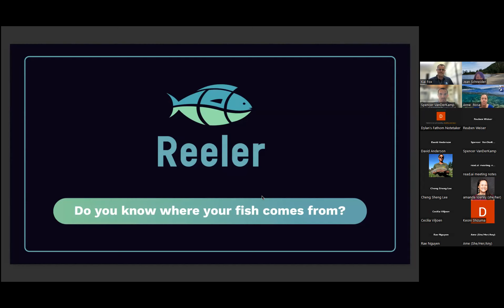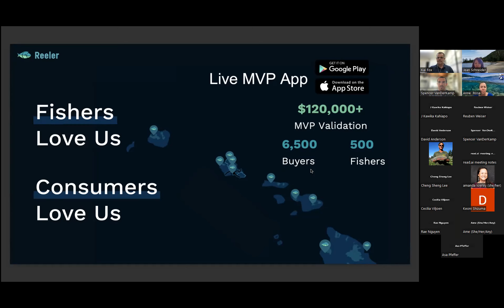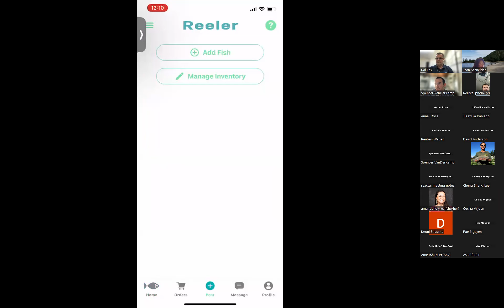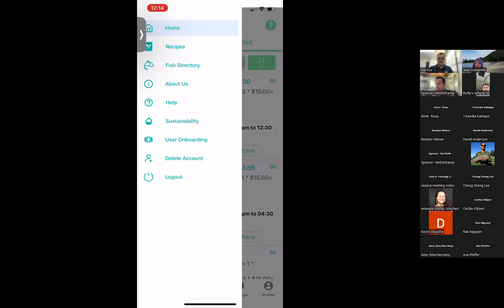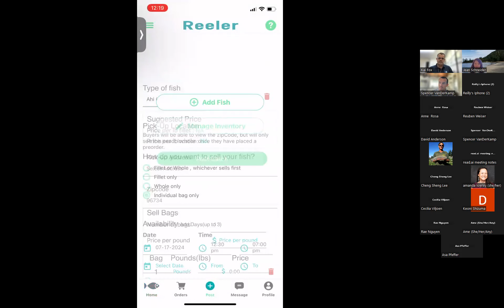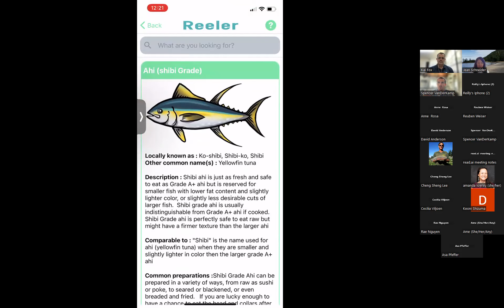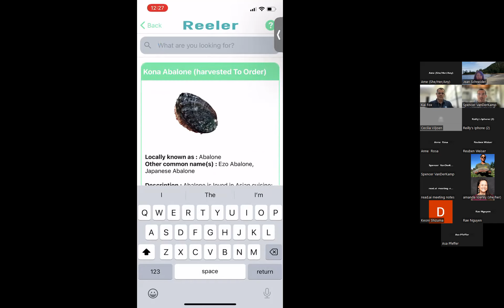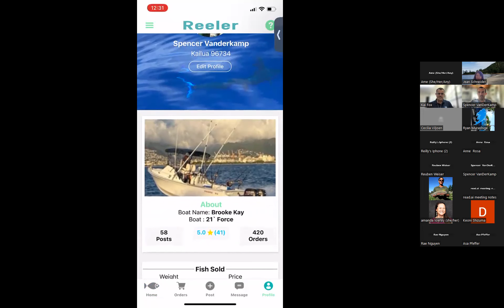2024 07 17 Reeler